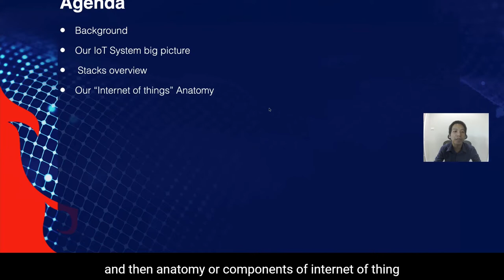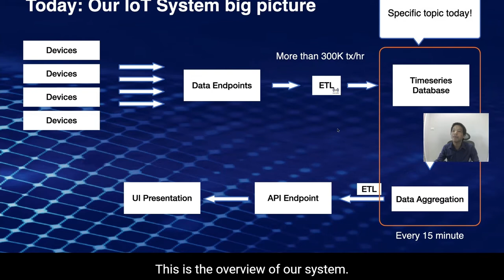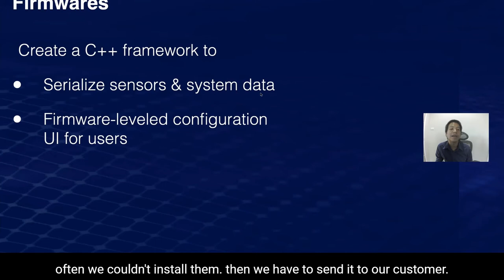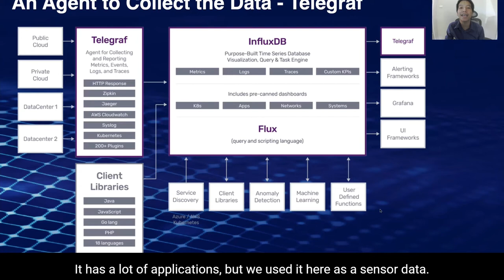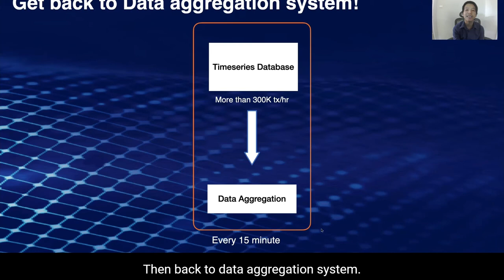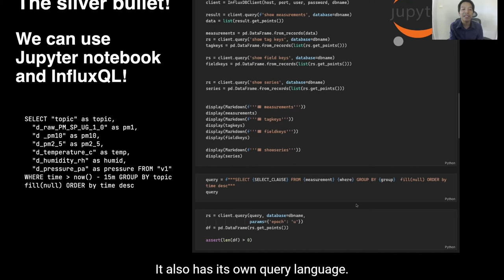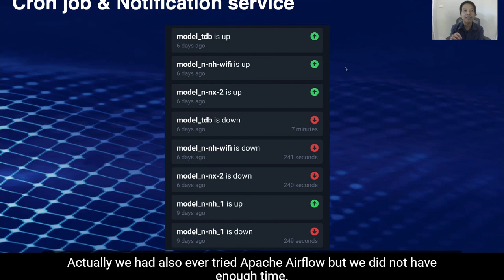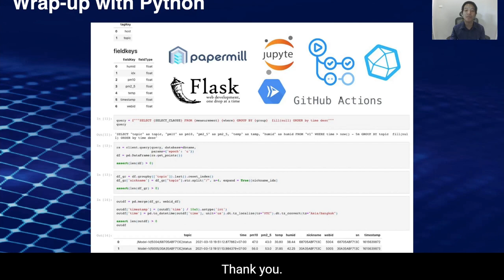Nat Weerawan (He/Him) - How I Build an End-to-End IoT System with Python (Thai)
Talk in Thai with English sub-titles

In IoT application, to create firmwares, designing a data flow architecture, data visualization, and also ETL Process. Even though there are bundles of work to be accomplished, I figure out Jupyter Notebook and Flask come in handy to create Notebooks view, a rest-api and visualization tool.